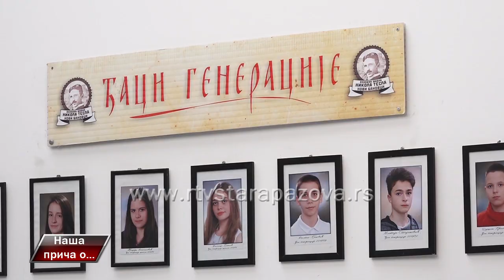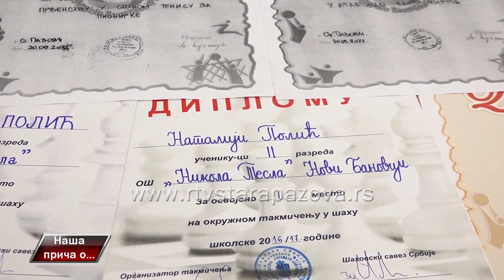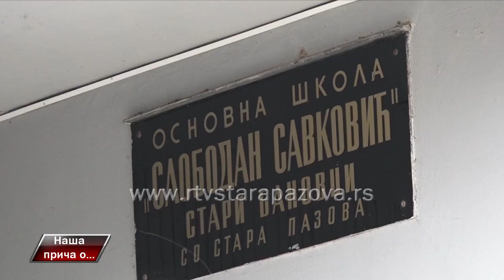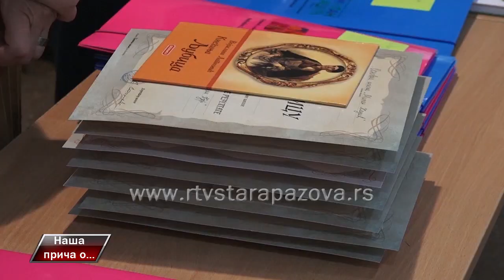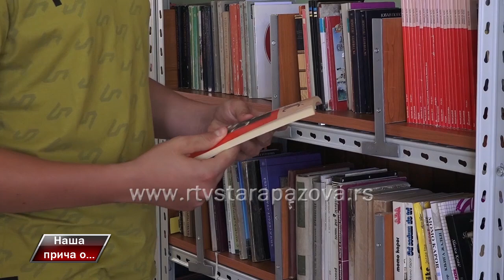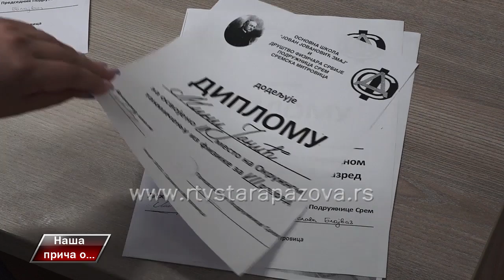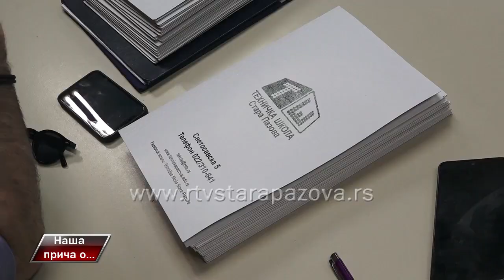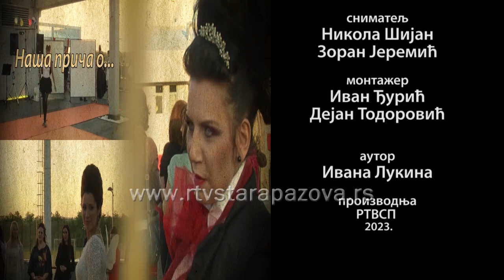Naša priča o maturantima u osnovnim i srednjim školama u opštini Stara Pazova